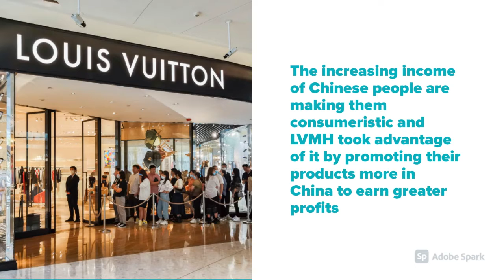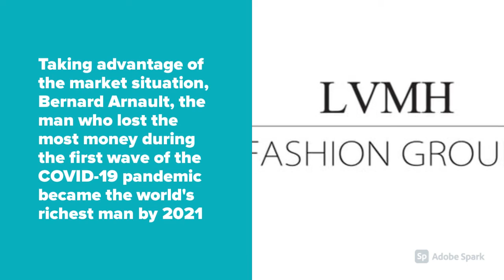3 Reasons Because Of Which Fashion Industry Magnate Became World's Wealthiest Man During Pandemic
It seems the luxury conglomerate, Bernard Arnault, managed to earn good profit even during the pandemic, making him the world's richest man. But how? Let's take a look!